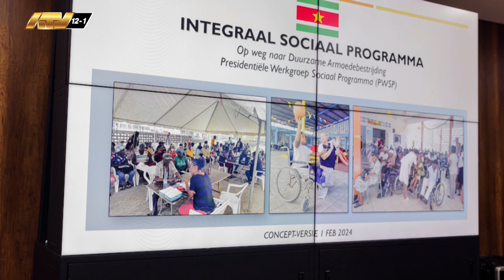02 02 2024 Korte berichten: ISP team, Suriname en Nederland & Bonus